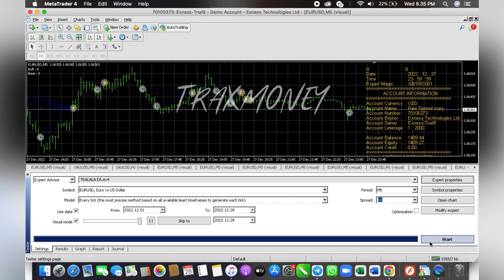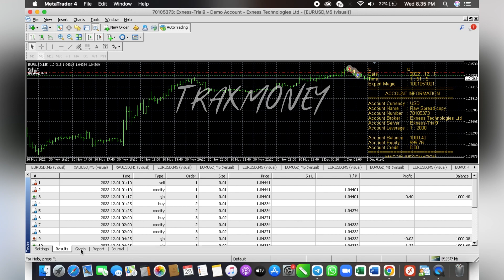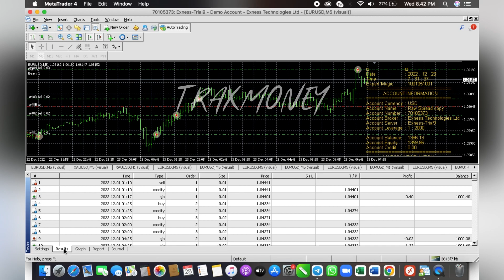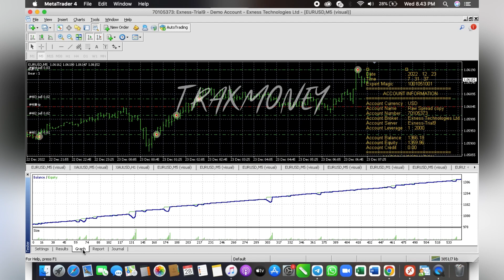EA TRALALA - LOWDD - FREE - TRAXMONEY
ea forex,
ea forex trading bot,
ea forex trading,
ea forex terbaik malaysia,
ea forex free,
ea forex bot,
ea forex scalping,
ea forex lab,
ea forex fury,
ea forex robot,
ea forex android,
ea forex anti mc,
ea forex academy,
ea forex adalah,
ea forex advisor,
ea arbitrage forex,
robot forex android,
robot forex auto trading,
robot forex aries scalper,
robot ea forex auto trading,
arbitrage ea forex,
atg ea forex,
atlantean ea forex,
apa itu ea forex,
ea robot forex android,
forex ea for small accounts,
expert advisor forex ea trading robot live,
best forex ea for small accounts,
forex mt4 ea automated trading system,
ea forex builder,
ea forex best,
forex ea backtest,
ea bot forex trading,
forex ea backtesting software,
ea bender fx,
e bull fx,
forex robot best,
forex robot builder,
forex robot buy,
best ea forex robot 2022,
best ea forex,
best ea forex robot,
black diamond ea forex,
best ea forex robot 2021,
best ea forex 2022,
bot ea forex,
backtest ea forex,
best free ea forex,
best grid ea forex,
ea forexcracked,
ea forex crack,
forex ea coding,
214k ea forex copy trading,
forex robot creator,
forex robot create,
center ea forex,
forex cyborg ea,
connect ea forex,
create ea forex,
cara membuat ea forex sendiri,
coding ea forex,
cara set up ea forex,
cara membuat ea forex,
cara membuat ea forex berdasarkan indikator,
how to crack ea forex,
hunting cat ea forex,
create forex ea without programming,
cara menggunakan ea robot forex,
ea forex diamond,
ea forex download,
forex ea dark venus,
ea robot forex dragon fire x.10,
forex robot download free,
forex robot developer,
forex robot download,
forex robot dark venus,
free ea robot forex download,
forex ea low drawdown,
dark moon ea forex,
red dragon ea forex,
low drawdown forex ea,
forex ea explained,
ea forex single entry,
forex robot empire review,
forex robot empire,
robot en forex,
forex robot exposed,
everest ea forex,
ea einstein fx,
ea forex gold eagle,
the best forex ea ever 🤑👍❗,
elon musk ea forex,
golden elephant ea forex,
single entry ea forex,
cara edit ea forex,
how to edit forex ea,
best forex ea blue edge forex,
prop firm ea blue edge forex,
engineer forex ea,
forex ea best forex ea 2022,
eurusd forex robot ea,
ea forex follow trend,
ea forex flex,
ea forex ftmo,
ea forex free 2022,
ea forex factory,
ea for forex trading,
forex ea for prop firm,
ea for forex,
forex ea for gold,
flex ea forex,
free ea forex,
fly higher ea forex,
free ea forex profitable,
fury ea forex,
best free ea forex robot 2022,
best ea for forex trading,
forex flex ea best settings,
best forex ea for prop firms,
vps for forex ea,
ea forex gratis,
ea forex gump,
ea forex gratis profitable,
ea forex generator,
forex ea generator 7,
forex ea generator tutorial,
ea grid forex,
robot forex gold,
forex gump ea review,
grid ea forex,
gold ea forex,
golden owl ea forex,
gps ea forex,
godzilla ea forex,
gold mining ea forex,
golden pickaxe ea forex,
idea pro gold ea forex,
forex ea generator,
ea hft forex,
forex ea hedging,
forex ea hindi,
robot forex hedging,
robot forex ea hunter scalper,
forex robot hindi,
hunter ea forex,
han ea forex,
forex robot haqida,
robot htf forex,
how to create ea forex,
hedging ea forex,
how to use ea forex,
hft ea forex,
how to make ea robot forex,
how to back test forex ea robot,
how to use ea robot forex,
forex hacked pro ea,
how ea works in forex trading,
ea & indicator forex free,
ea in forex trading,
ea indicator forex,
ea in forex,
robot forex indonesia,
forex robot installation,
robot in forex trading,
robot indicator forex,
forex robot in india,
forex robot ios,
is red ea forex,
is white ea forex,
is black ea forex,
what is ea in forex trading,
how to install forex robot ea in mt4,
how to install forex ea,
forex flex ea installation,
jasa pembuatan ea forex,
jasa buat ea forex,
jay t wa smart forex,
robot forex kronos scalping,
forex robot kaise banaye,
robot kronos forex,
forex kingle ea,
forex king ea,
forex killer ea,
forex kingle ea settings,
kronos ea forex,
ea forex modal kecil,
forex robot kullanımı,
forex pip killer ea,
ea forex live,
ea forex no loss,
forex robot live trading tamil,
forex robot loss,
forex robot live account,
forex ea with stop loss,
forex ea dark venus live trade review -,
live ea forex,
no loss ea forex,
white lotus ea forex,
best forex ea robot in the world - never lose,
lin forex ea,
live trading best forex ea,
low forex ea,
lobo forex ea febrero cuenta auditada de,
lobo forex ea febrero cuenta auditada de 7,
lobo forex ea,
ea forex mt4,
ea forex mt5,
ea forex m1,
ea metatrader 5,